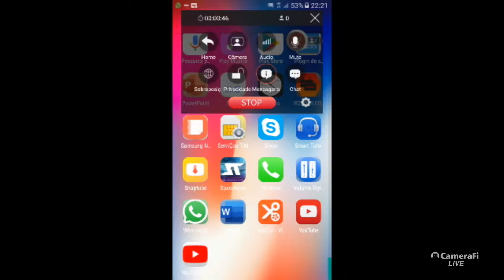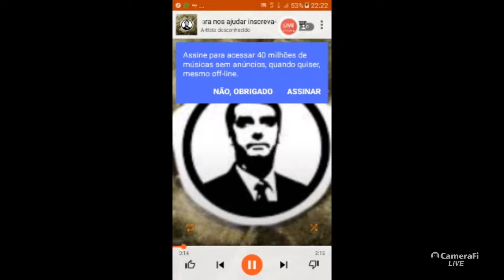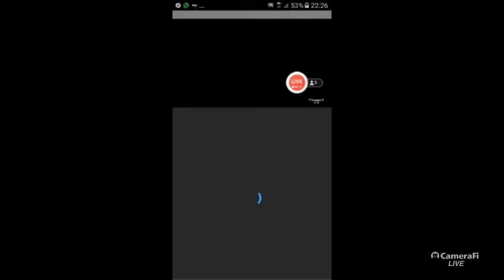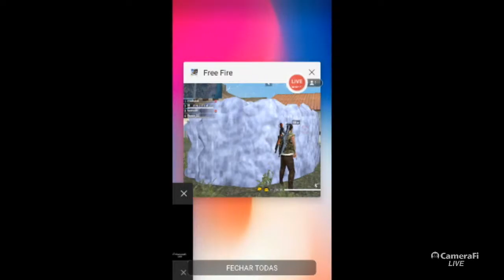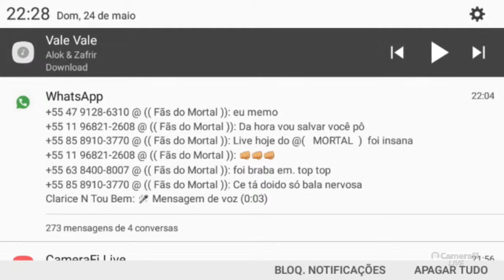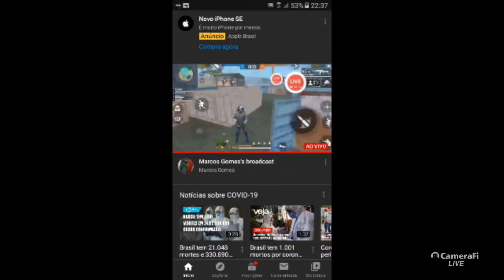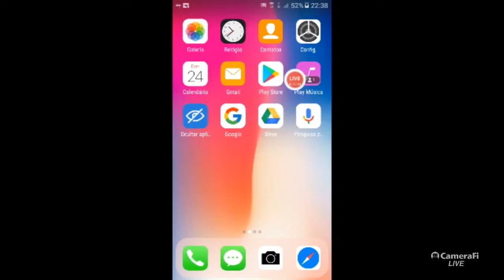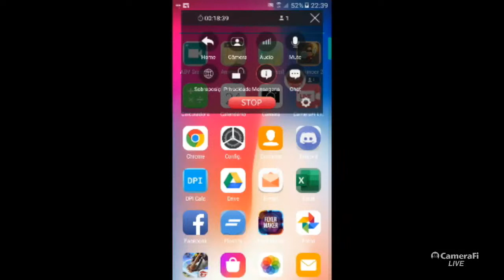Marcos Gomes's broadcast